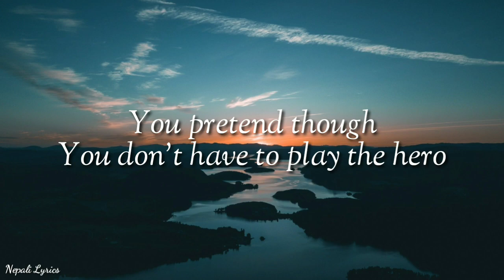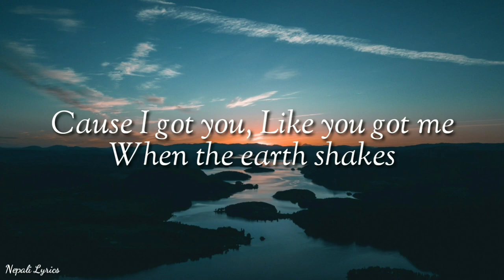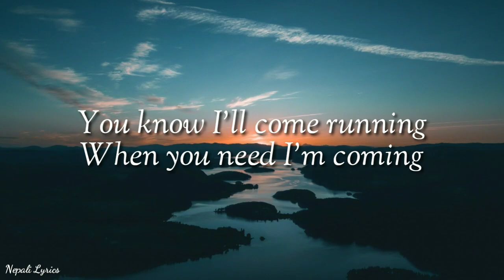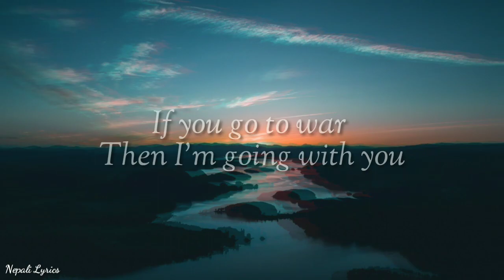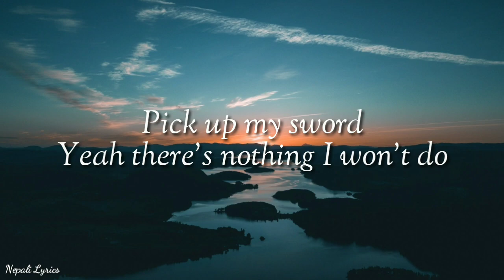Besomorph & Arcando & Neoni - Army (Lyrics Video)